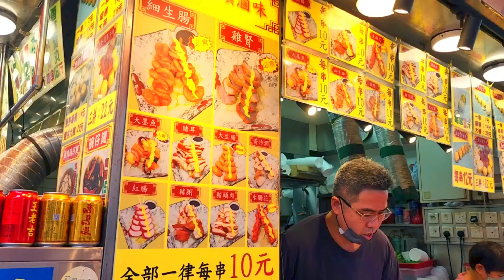Chinese Food Street | China Malyalam Travel Vlog | Hong Kong | Holiday Vibess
ഇന്നത്തെ എൻറെ വീഡിയോയിൽ കാണിച്ചിരിക്കുന്നത് ഹോങ്കോങ്ങിലെ വഴിയോരങ്ങളിൽ കച്ചവടം ചെയ്യുന്ന വളരെ വ്യത്യസ്തങ്ങളായ വിഭവങ്ങൾ ആണ്.ഇവിടെ നീരാളി യും മീനും കോഴിയും താറാവും പാമ്പും തവളയും ഒക്കെ കിട്ടും.ഞാനിന്ന് കാണിച്ചിരിക്കുന്ന പാമ്പിനെ ഇവിടെ ആയുർവേദ മെഡിസിൻ വേണ്ടി ഉപയോഗിക്കുന്ന ഒന്നാണ്.

My video is about Chinese street food.My friend and I went to Chinese  food street and ate food and we are showing you some different food there.

chapters

00:00 Intro
01:00 mtr station
02:17 Hongkong view
03:00 chinese food street
04:05 eating Octopas
05:00 fish
06:00 snake
06:30 sweets
07:37 end

Holiday Vibess